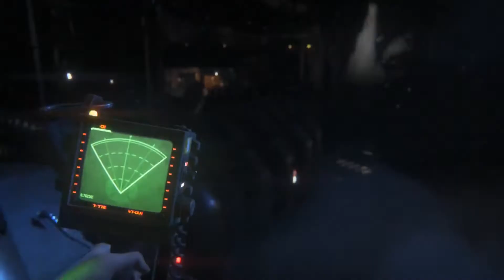alien isolation Turystycznie